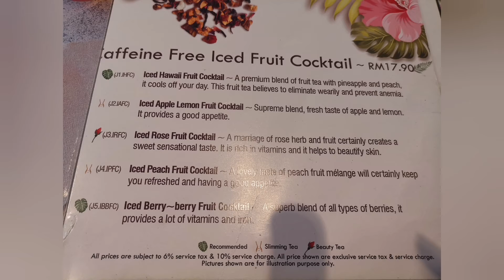Winter Warmer Coffee and Tea House - high tea and dinner